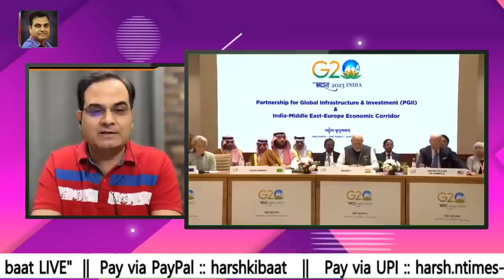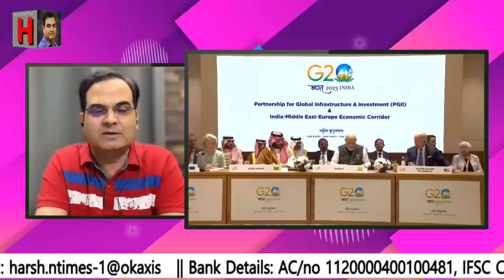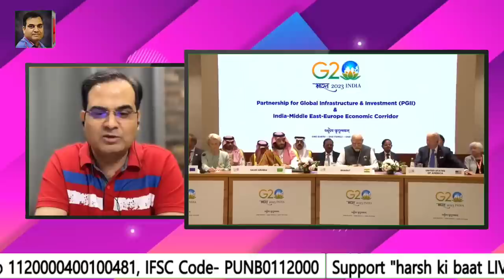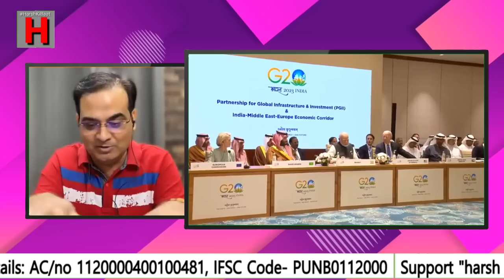इस बार राहुल गांधी की विदेश यात्रा का कोई ज़िक्र ही नहीं हो रहा?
राहुल गांधी इस समय यूरोप की यात्रा पर हैं। बेल्जियम व फ्रांस में घूम चुके हैं और कई प्रेस कांफ्रेंस भी कर चुके हैं लेकिन मीडिया की कवरेज उनको नहीं मिल रही है। क्या है इसकी वजह? बता रहे हैं हर्ष कुमार सिंह।

Rahul Gandhi is currently on a tour of Europe. He has visited Belgium and France and has also held many press conferences but he is not getting media coverage. What is the reason for this? Harsh Kumar Singh is telling.

RAPID VIDEO  || 10 September 2023